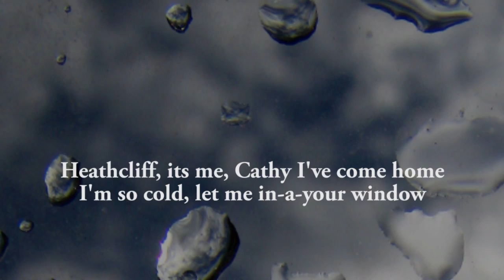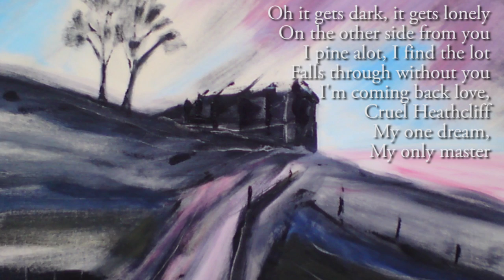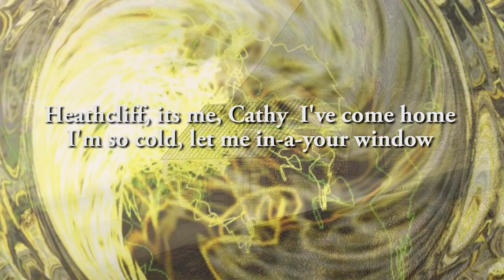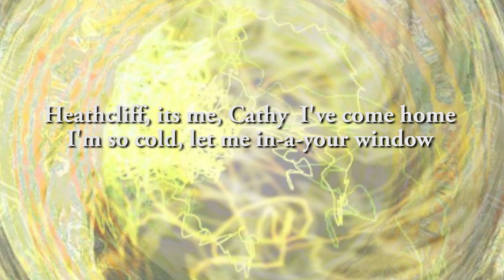Kate Bush - Wuthering Heights (1978) (Plus Lyrics) [HIGH QUALITY COVER VERSION]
New version, clear audio quality.

To buy this song from the Amazon store
This is a cover version by Top of the Poppers

We have a brand new Facebook page and we'd love you to like our page and join the conversation. Check it out

"Wuthering Heights" is a song by Kate Bush released as her debut single in January 1978. It became a No.1 hit in the UK singles chart and remains her biggest-selling single. The song appears on her 1978 debut album, The Kick Inside. The B-side of the single was another song by Bush named "Kite" - hence the kite imagery on the record sleeve. "Wuthering Heights" came 32nd in Q magazine's Top 100 Singles of All Time, as voted by readers.

The song was re-recorded in 1986 for Bush's greatest-hits album The Whole Story. This version also appeared as the B-side to her 1986 hit "Experiment IV".
Written by Bush when she was 18, the song is based on the novel of the same name. Kate Bush was inspired to write the song by the last ten minutes of the 1970 film version of Wuthering Heights.[1] She then read the book and discovered that she shared her birthday (30 July) with Emily Brontë. Bush reportedly wrote the song, for her album The Kick Inside, within the space of just a few hours late at night.

Lyrically, "Wuthering Heights" uses several quotations from Catherine Earnshaw, most notably in the chorus - "Let me in! I'm so cold!" - as well as in the verses, with Catherine's confession to her servant of "bad dreams in the night." It is sung from Catherine's point of view, as she pleads at Heathcliff's window to be allowed in. This romantic scene takes a sinister turn if one considers the events of the book, as Catherine may well be a ghost, calling Heathcliff to join her in death.

The guitar solo at the end of the song is played by Ian Bairnson, best known for his work with Alan Parsons. It is often mistakenly said that David Gilmour played the solo, possibly due to his professional associations with Kate Bush. It is placed rather unobtrusively in the mix, and later engineer Jon Kelly would regret not making the solo a little louder in the mix.